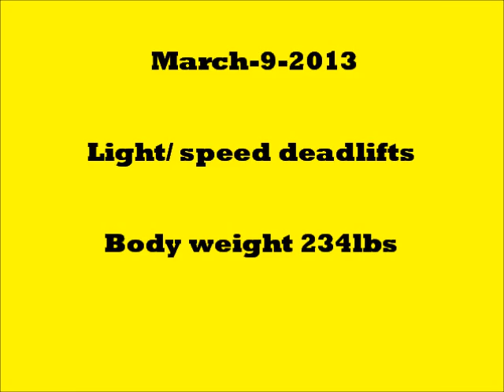675lbs Speed deadlift Ernie Lilliebridge JR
Also if your looking for the Lilliebridge training cycle and you want to peek perfect for your meet or any gym lifts let me know. $30 pr lift.